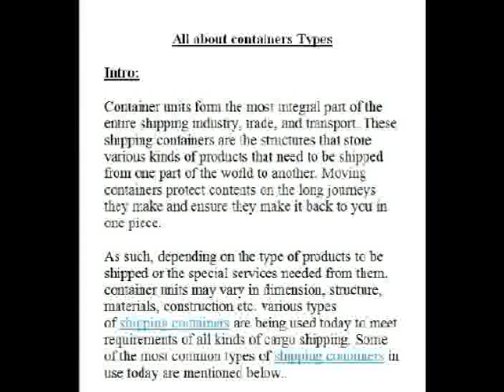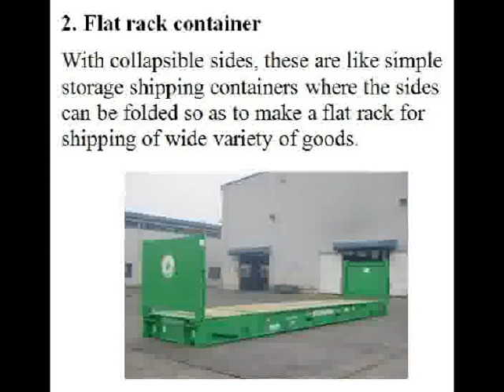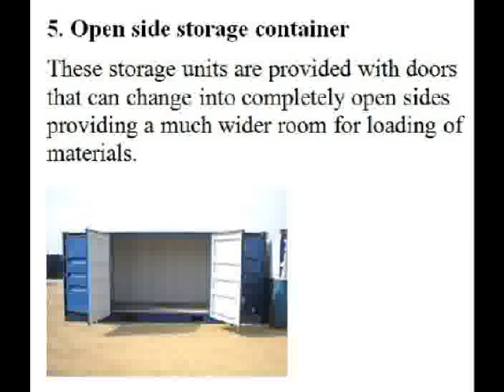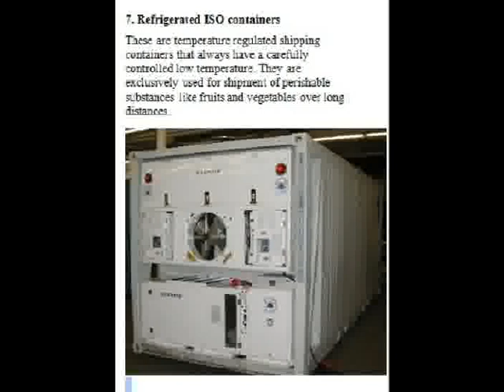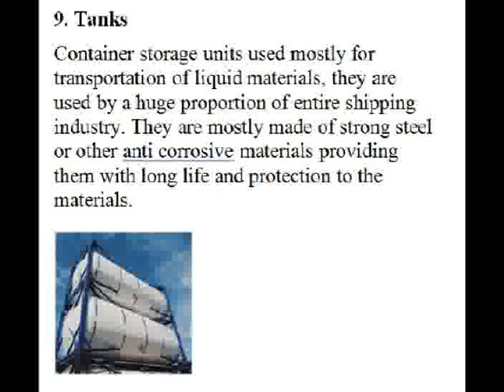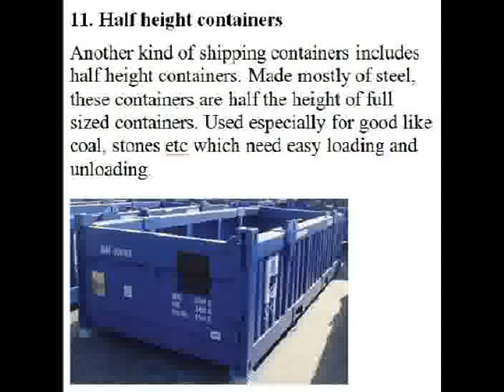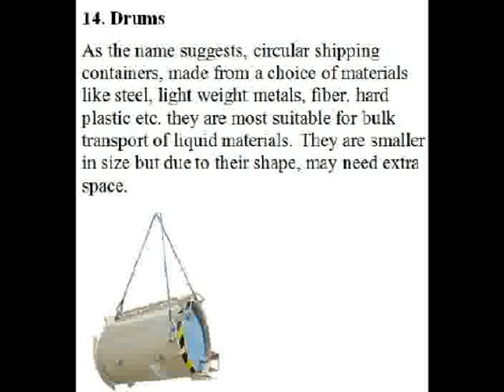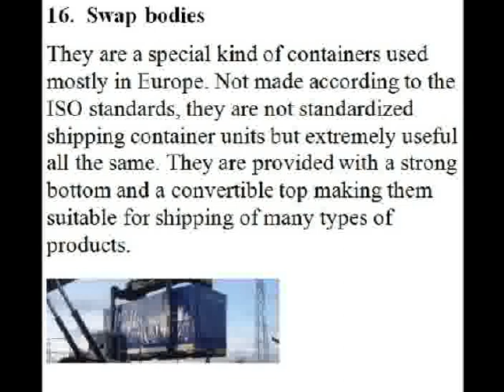All Containers Types with photos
all what you want to know about containers types with explanation and photos